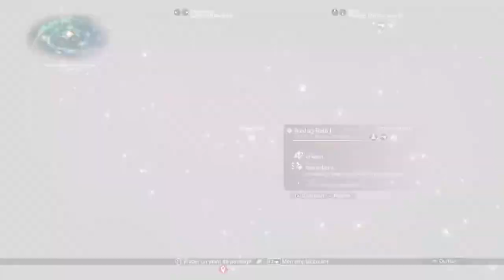[PS5] NMS - Ñ€W Permadeath 2024 full Å #4